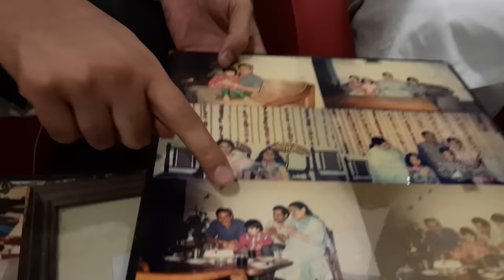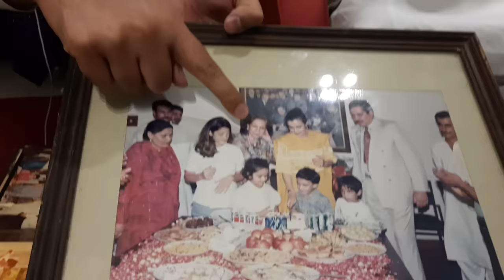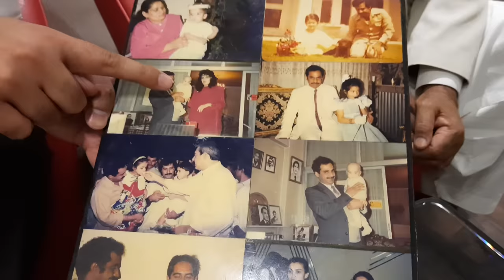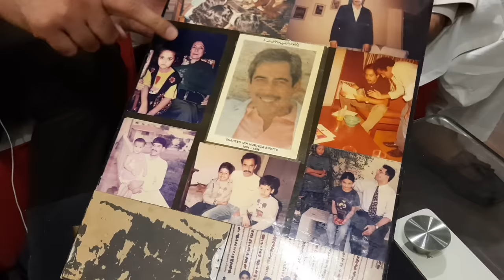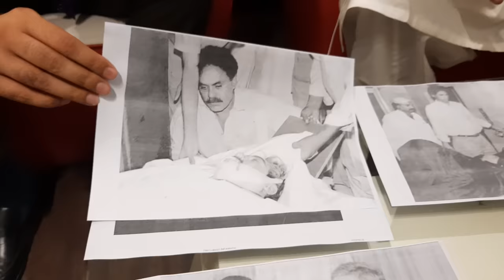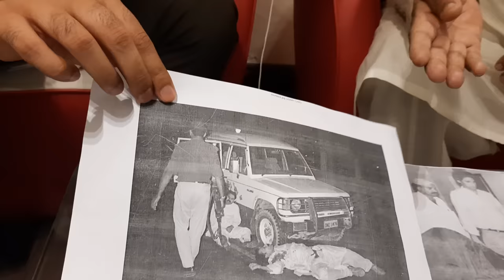Murtaza Bhutto k sathi k aham inkishafat, Exlusive interview